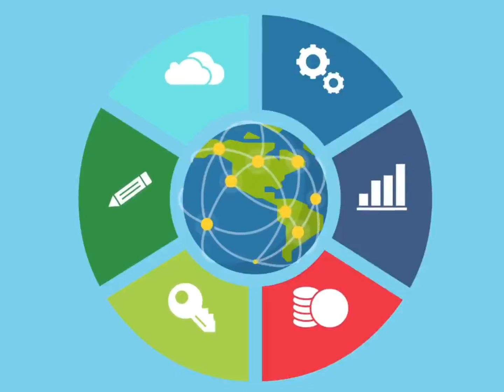DONT MISS OUR BIGGEST HYBRID WHOLESALE TRADE SHOW/EXPO 2024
JOIN US FOR OUR HYBRID WHOLESALE TRADE SHOW/EXPO 2024
Can't wait to see you there! WASHINGTON DC/MARYLAND
October 20th Tour Of The City
October 21st Business Brunch
October 22nd & 23rd Conference
October 22nd To 24th B2B Matchmaking Meetings
October 25th - 27th Trade Show/ Expo
We feature B2B matchmaking, investors, wholesale booths, vendors, businesses and associations from up to 55 African countries and African American exhibitors.
Our Agenda is listed below:
African Trade without borders
Increased Trade between African countries and the US
Increased Trade between African countries and Indonesia
Increasing Tourism for Ethiopia and Sierra Leone
Co Hosted by THE AFRICAN & AMERICAN INTERNATIONAL TRADE COMMISION based in Atlanta Georgia,
View our websites:
- Register your company for free, upload your logo and photo of product and service and expose your company to thousands of clients, investors, buyers and store owners.
- THIS IS OUR TRADE COMMISSION WEBSITE WITH EXPO AND INFORMATION ON TRADE INITIATIVES.
- AAITC program that focuses on capacity building and B2B matchmaking for 44 million African Small Businesses, 30 million US Businesses and 3 million African American businesses.
Call or visit one of our offices:
USA Office Headquarters
Global African Trade Shows
730 Peachtree Street NE, #570
Atlanta GA 30308, United States